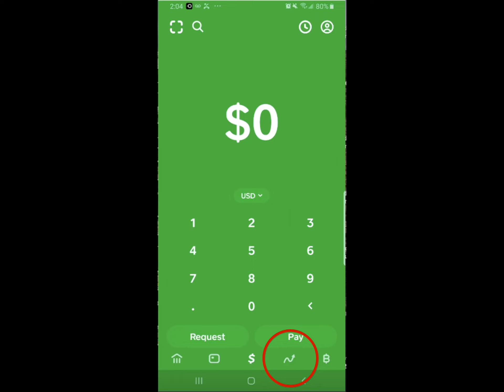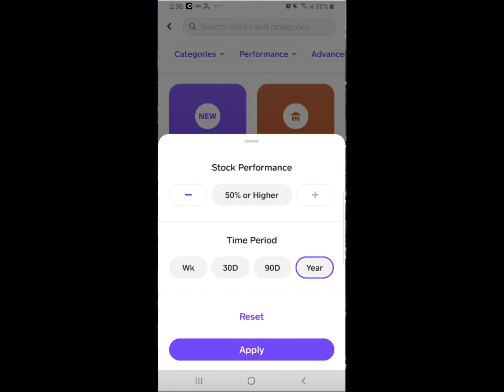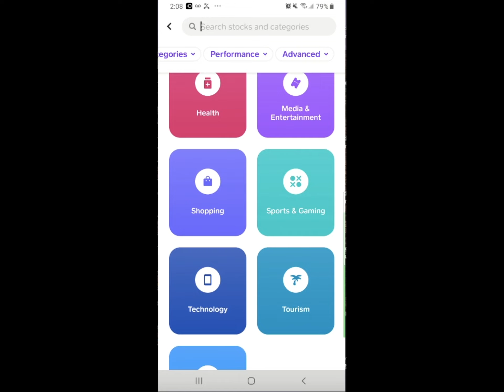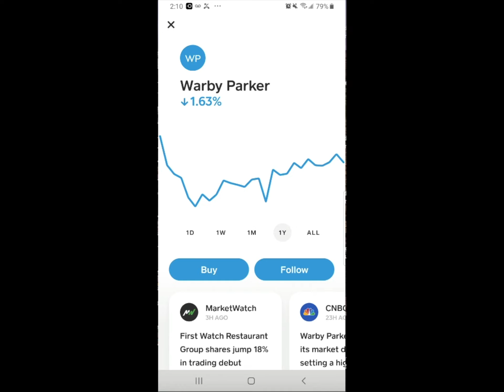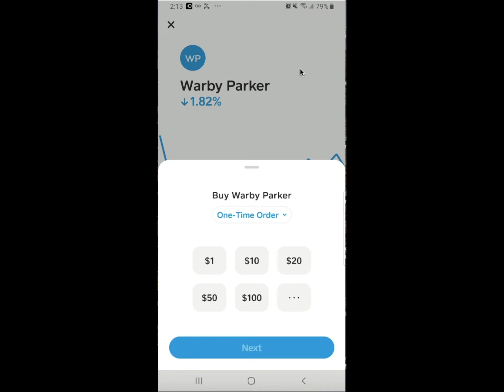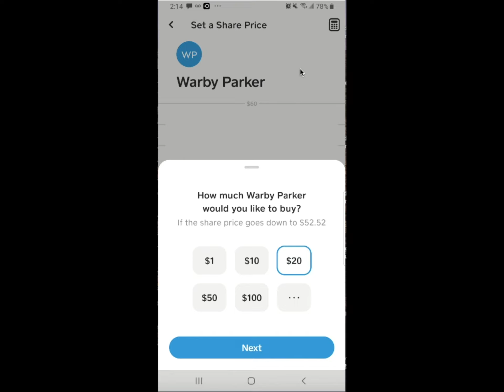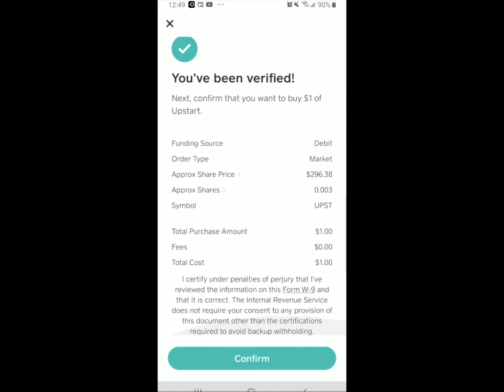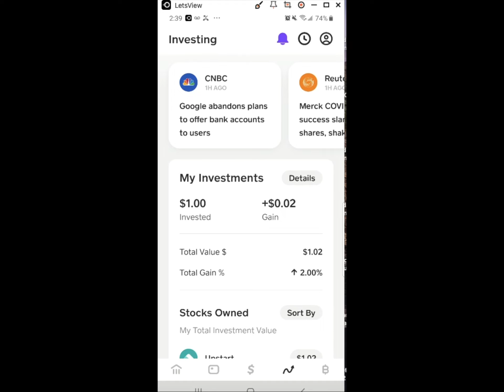How To Buy CASH APP STOCKS! (Mobile App Investing for Beginners Tutorial)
Want to learn how to buy stocks using Cash App? If so, watch this wealth twins cash app investing tutorial for beginners. We show you step by step how to buy stock on cash app for as little as 1 dollar! We also show you how to use cash app to research and follow the stocks you might like to invest in as well in this cash app tutorial.  Investing on mobile apps can be an easy way to start your investing journey. Check out this beginner cash app stocks tutorial and let us know what you think!

⬇️ Resources Mentioned in the Video ⬇️

🌟 FREE Money GPS Score Card - Get on the Path to build wealth!🌟

🌟 Stock Market Launch Kit - Buy Your First Stock Market Investment!🌟